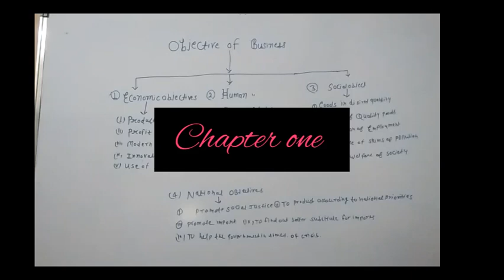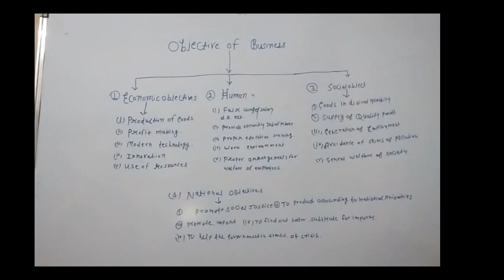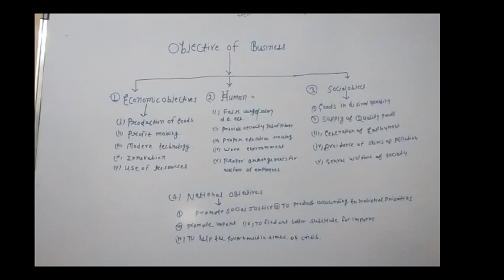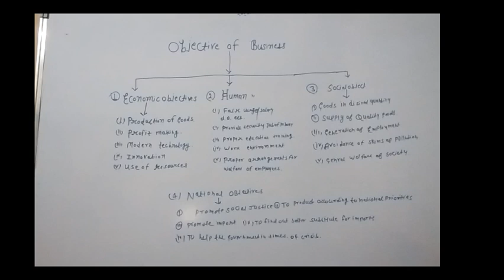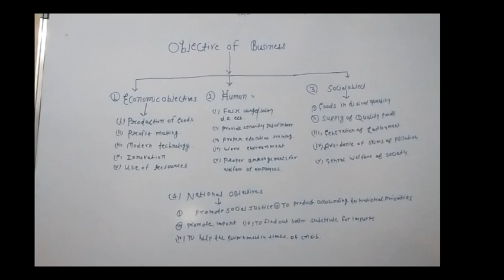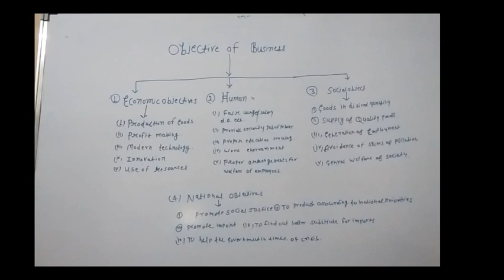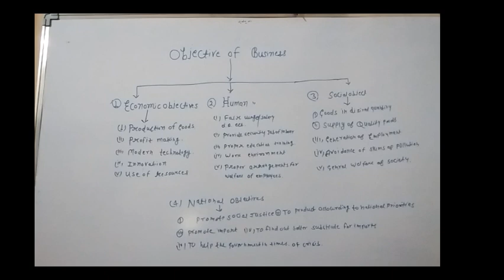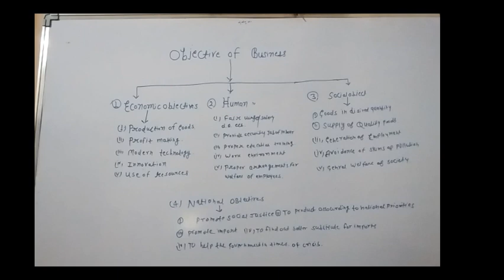class 11th business studies chapter 1st part 6(21)